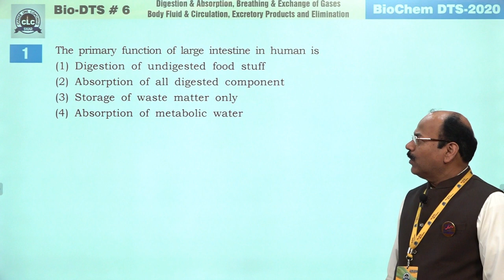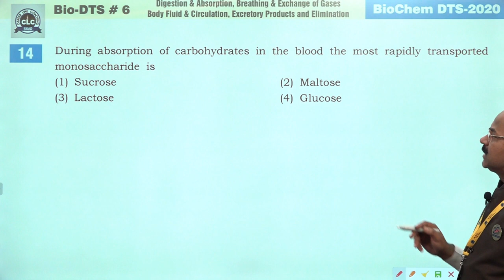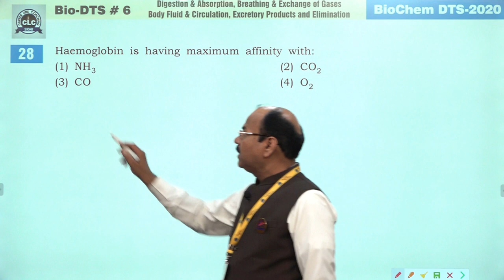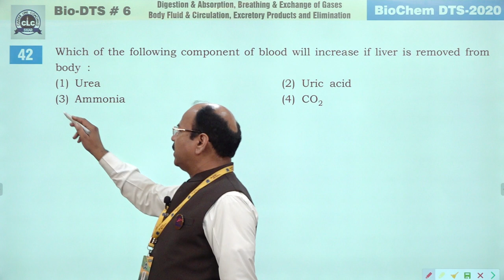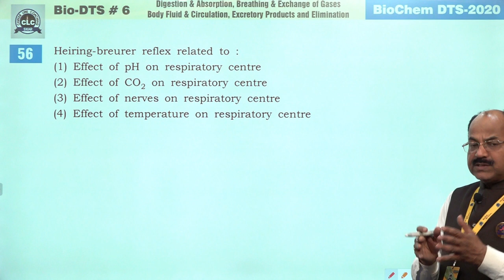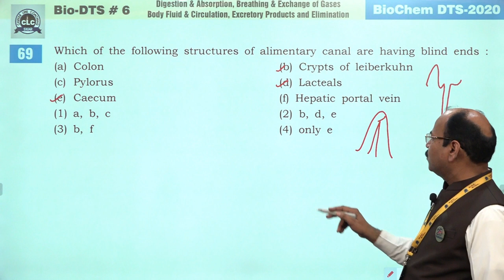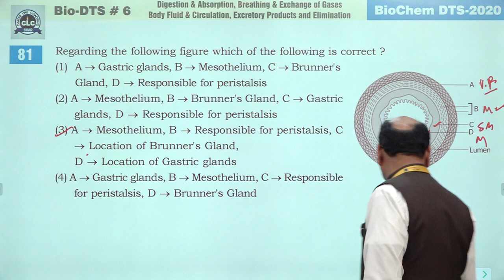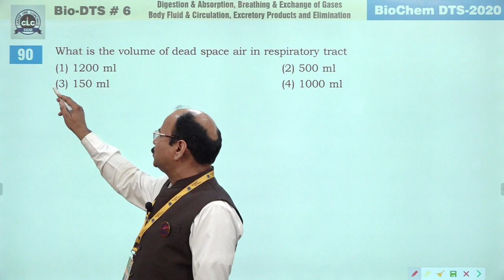Bio DTS #6. Part-I, Question No. 01 to 90.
BioChem DTS-2020,
Part-I, Question No. 01 to 90.
Digestion & Absorption,
Breathing & Exchange of Gases,
Body Fluid & Circulation,
Excretory Products And Elimination